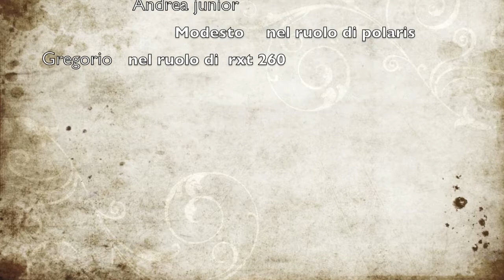rxt 260 secca delle melorie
ottobre alle secche delle melorie